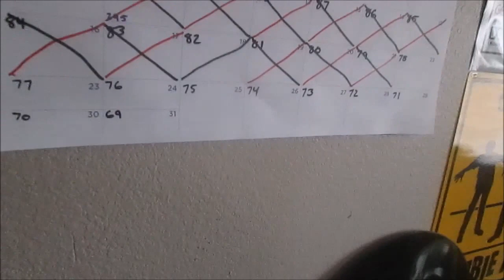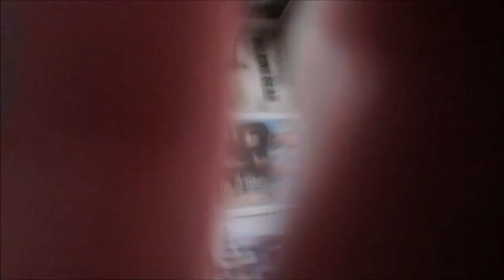I Failed You Guys....